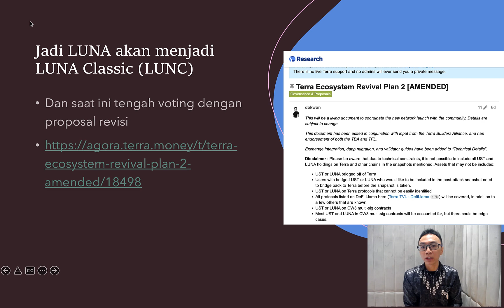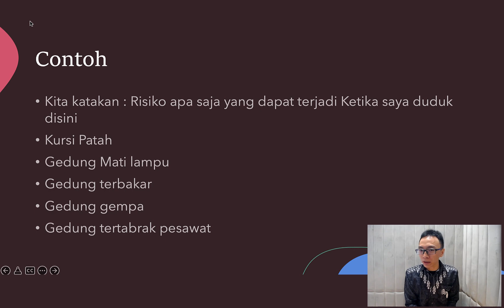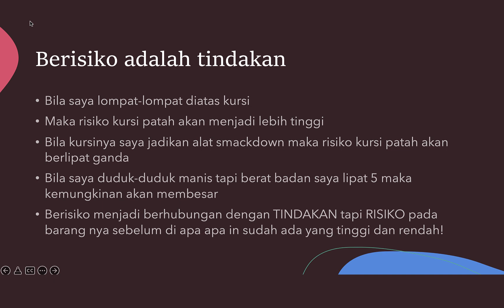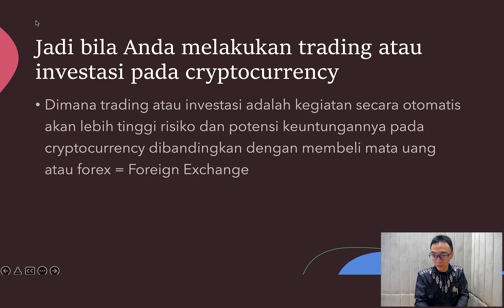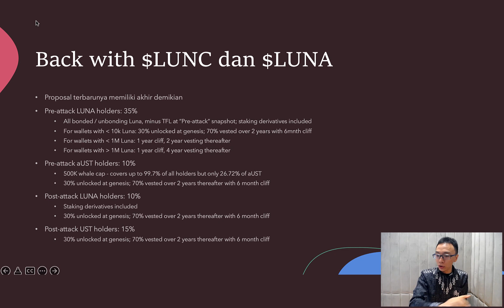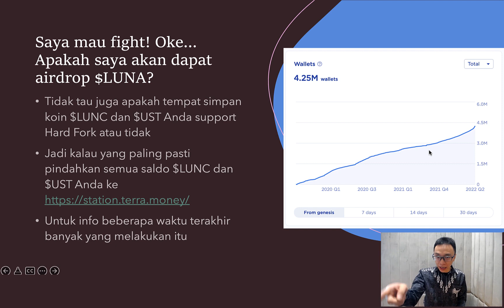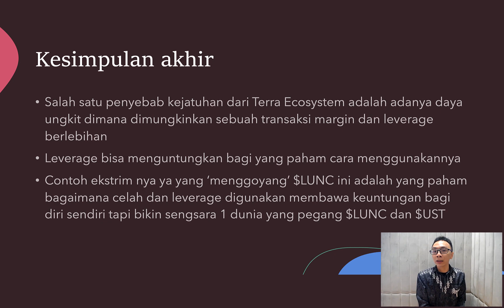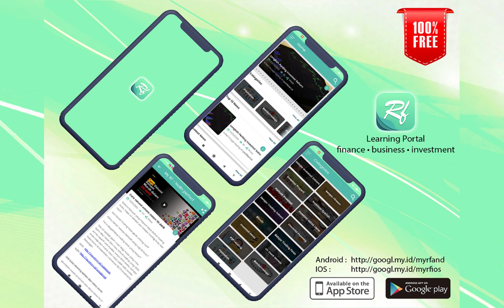Punya LUNA dan UST Apa Yang Harus Saya Lakukan? | Belajar Forex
Sejak Februari 2023 - Komunitas RF Channel bekerja sama mengedukasi masyarakat Indonesia bersama ForexIMF, silahkan daftar dan download Indikator di

Dan ForexIMF juga memiliki Grup VIP di Telegram untuk berdiskusi serta signal harian join sekarang